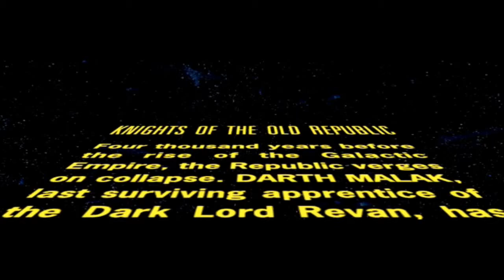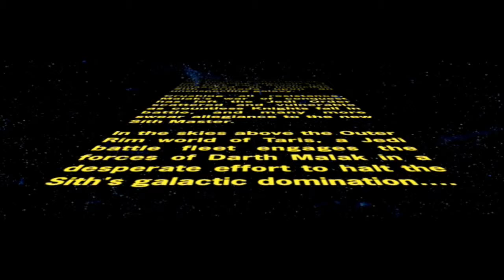The Saga Begins - Knights of the Old Republic - The Lonely Gamer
Corey and Tarek play Knights of the Old Republic
Part 1